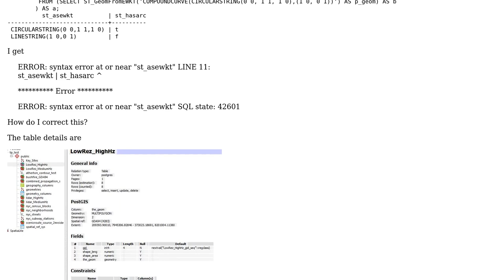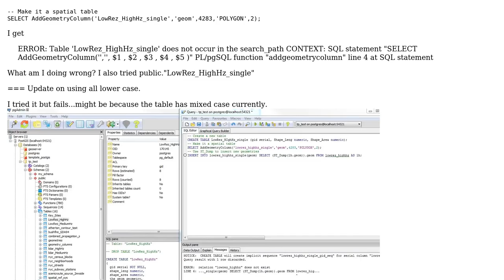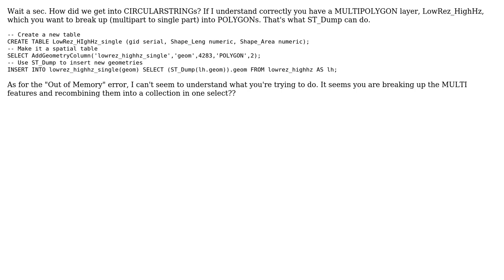GIS: Write spatial operations to PostGIS from QGIS or ArcGIS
With thanks & praise to God, and with thanks to the many people who have made this project possible! You are responsible for your own actions.